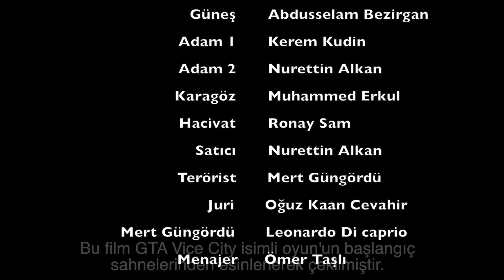Hacivat İle Karagöz: İstanbul - Kısa Film (Vice City Parodi)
Hacivat ile Karagöz, iş imkanları geniş olan, taşı toprağı altın olarak değerlendirilen İstanbul'a giderler. Ancak, İstanbul'a gitmek kendi fikirleri değildi, lakin İstanbul'a gidebilmek için bilet parasını alabilecek kadar parayı kazanabilme kabiliyetine hakim vasıflı insanlar değillerdi. Ayrıca, insanları küfürsüz ve cinsel espiri olmadan güldürme amacını güten Hacivat ile Karagöz İstanbul'a, dönemin ünlü prodüksiyoncusu Güneş tarafın'dan gönderilmişlerdir. Bu iki komedyenin İstanbul'a gönderilme sebebi ise kendilerini rezil ederek Güneş'in diğer alternatif filmlerinin değerini arttırmak. Tabi, Hacivat ve Karagöz'ün Güneş'in bu planlarından haberi yok. Binlerce yıl onlarca medeniyete ve topluma isafirperver olan İstanbul, Hacivat ve Karagözün geldiği gün misafirperver olmamakta kararlıydı. GTA Vice City'den esinlenerek çekilen bu filmin senaryosu Abdusselam Bezirgan tarafından yazılmış olsada Oğuz Kaan Cevahir tarafından yönetilmiştir.